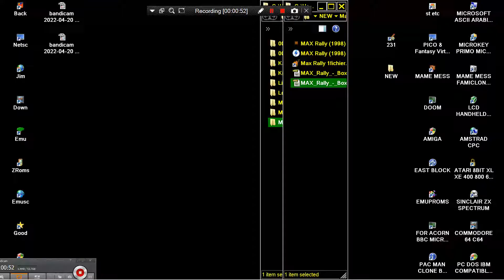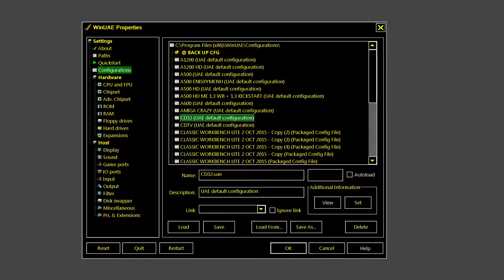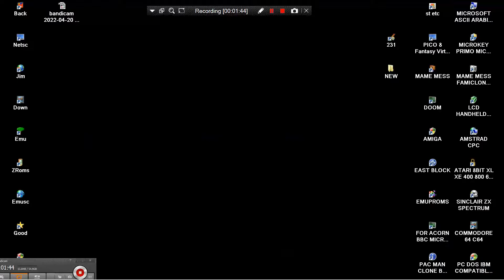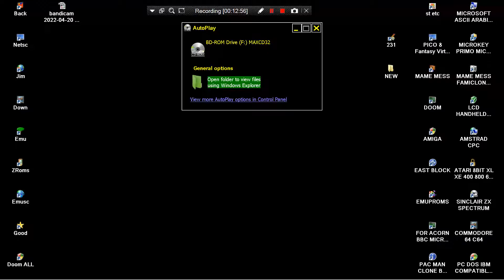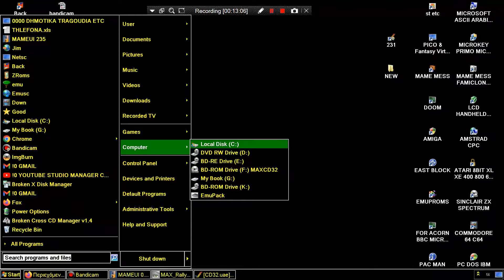CD32 MAX Rally 1998 AMIGA CD 32 AGA By Fortress Unofficial RACING VERY NICE, ALMOST UNKNOWN TV 32